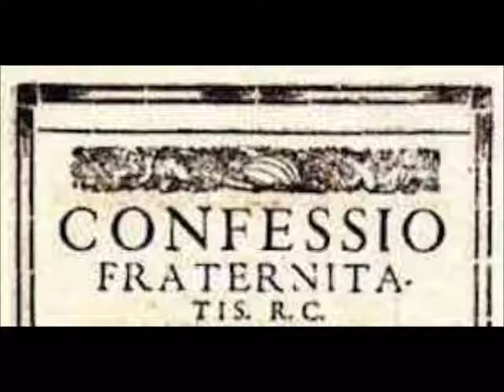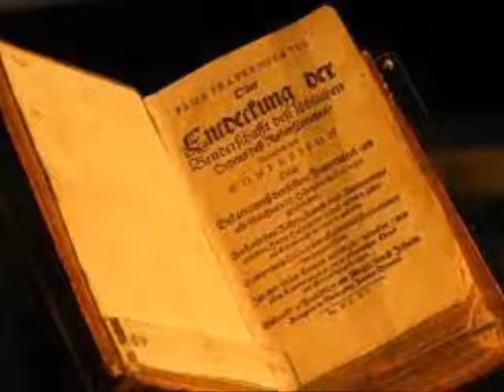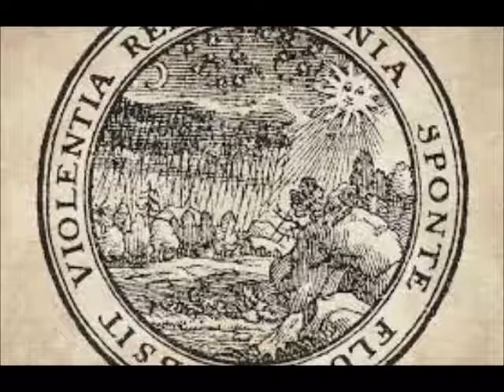CONFESSIO FRATERNITATIS - audio libro -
CONFESSIO  FRATERNITATIS
- audio libro -